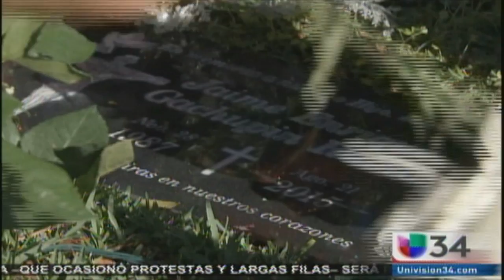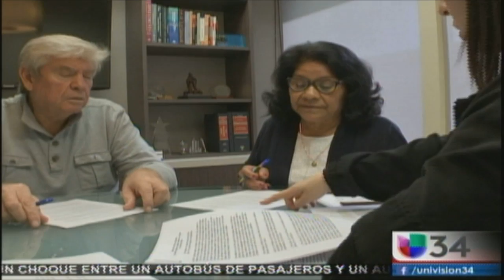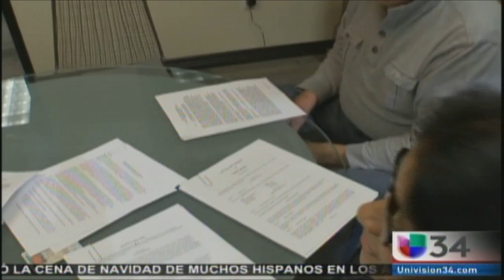CREAR UN FIDEICOMISO AHORA